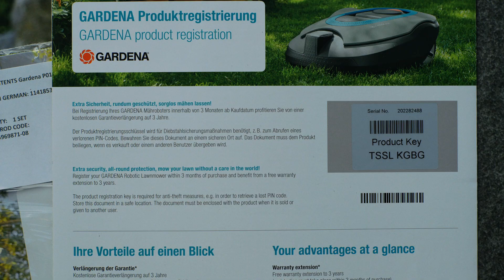GARDENA SILENO minimo - How to (Folge 1/8: Unboxing)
Leise, vielseitig und intelligent konstruiert – das ist der Mähroboter SILENO minimo von GARDENA. Der SILENO minimo ist ideal für kleine Rasenflächen geeignet und verbindet hohe Leistung und Präzision mit komfortablem Mähen.

Das erste Video dieser Webserie zeigt, welche Zubehörteile bei Deim neuen GARDENA SILENO minimo dabei sind.

In der Schachtel enthalten sind:
- Der Mähroboter
- Bedienungs-/ Kurzanleitung
- Formular zur Produktregistrierung (für Serviceleistungen)
- Netzteil
- Lineal
- Schrauben zum Befestigen der Bodenplatte
- Kabelverbinder / -klemmen
- Niederspannungskabel
- Ladeeinheit
- Haken
- Kabelrolle für Begrenzungs- und Leitkabel
- Bodenplatte